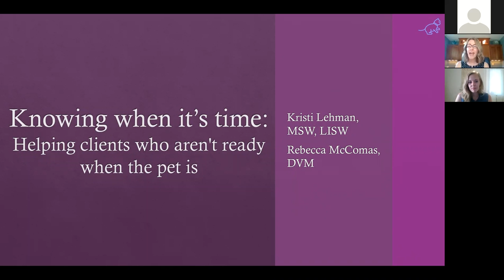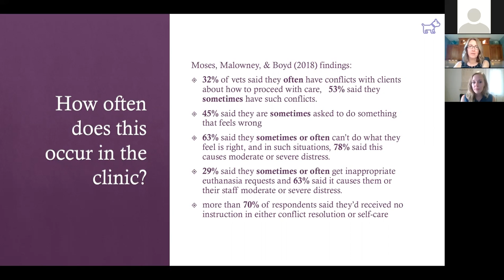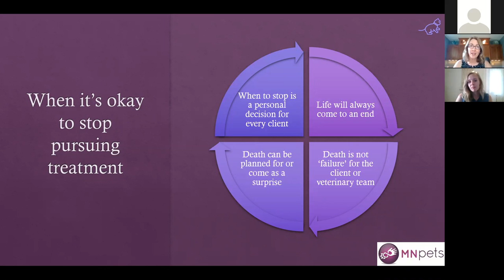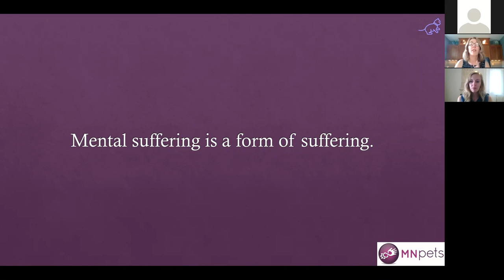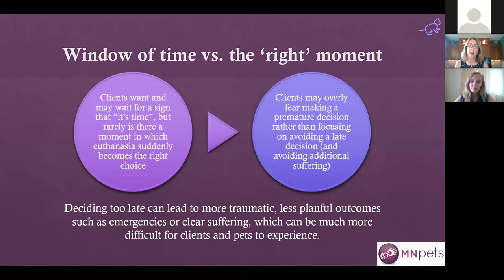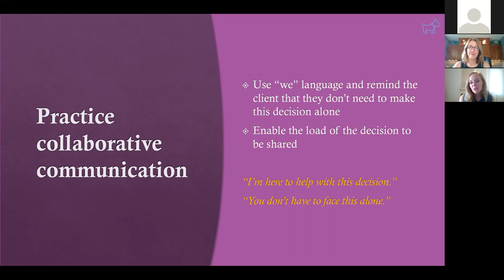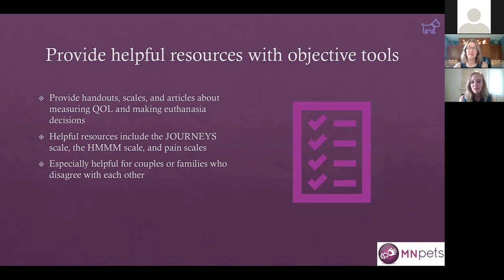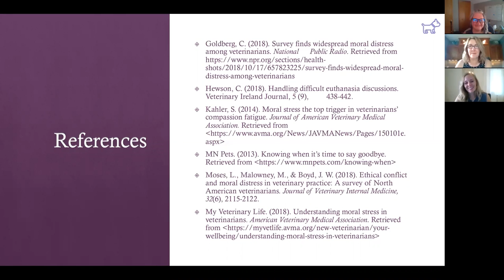Knowing When It’s Time: Helping Clients Who Aren’t Ready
A significant cause of moral stress for veterinary teams is assisting with end-of-life experiences for suffering pets when pet owners are having difficulty making the decision to euthanize.

Veterinary teams are obligated to follow the owner’s wishes and are often distressed when the pet’s condition seems to warrant euthanasia and the owner isn’t ready to move forward. In this session, Rebecca McComas, DVM, and Kristi Lehman, MSW, LISW, discuss why this presents a moral dilemma and how to engage in productive conversations with pet owners who have concerns about euthanasia. They discuss how to ensure pet owners have the support they need to make appropriate and timely euthanasia decisions. Additionally, Dr. McComas and Kristi also explore concrete actions that teams can take to practice good self-care and team-care when facing circumstances where clients reject the option of euthanasia and opt for natural death for their pet.